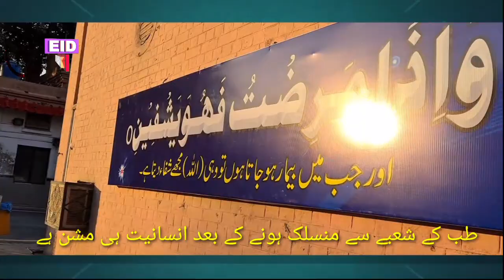Nam Allah ka leyee hum ghar sey chaley